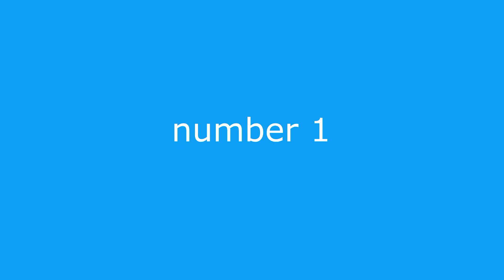Top 5 TV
In this video, we're going to countdown our top 5 TV funniest shows! From the hilarious South Park to the hysterical The Office, these shows will have you laughing your butt off!

Whether you're a comedy lover or not, these 5 TV shows are a must-watch! From hysterically funny to brilliantly written, these shows will have you hooked from the start! So don't wait any longer, watch these top 5 TV funny shows today!